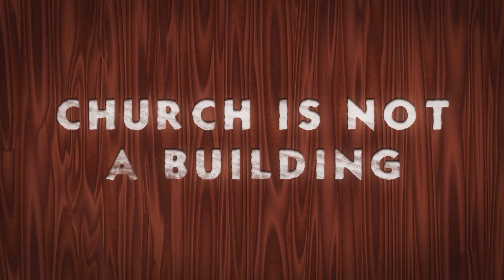Community Trailer.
What does it mean to be a church?  Is it a building? Is it a worship style?  Come to The Point. Sunday June 12-July 10, 2011 as we explore that question. Text in your own church questions.

The Point meets Sundays 9:00 & 10:00am
West Town Mall Regal Cinema